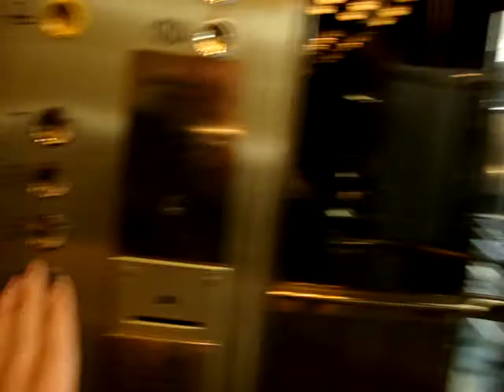Very Nice VALMET-OTIS Modernized Traction Scenic Elevators/Lifts, SOKOS Hotel Vantaa, Tikkurila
Location: SOKOS Hotel Vantaa, Tikkurila, Vantaa, Finland
Brand: VALMET-OTIS
Modernized by: OTIS
Type: Traction (Elevators/lifts 1 and 2)
          OTIS Gen2 (Elevator/lift 3)
Year installed/modernized: Late 1990 (Completed in 1991) / 2003 (Elevators/lifts 1 and 2)
Year installed: 2003 (Elevator/lift 3)
Floors served: 9 (-2, -1, *1*, 2, 3, 4, 5, 6, 7) - Elevators/lifts 1 and 2
                           6 (*1*, 2, 3, 4, 5, 6) - Elevator/lift 3
Note: The rounded elevators/lifts are original from 1990-91, and the third one is an OTIS Gen2 added in 2003.